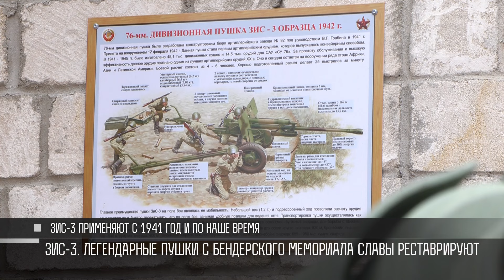ЗИС-3: легендарные пушки с бендерского мемориала Славы реставрируют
В армии реставрируют пушки с мемориала Славы в Бендерах. Это легендарные ЗИС-3. Их боялись фашисты. И хвалили наши солдаты. За что, сейчас расскажем.